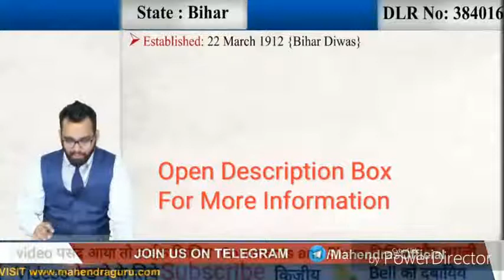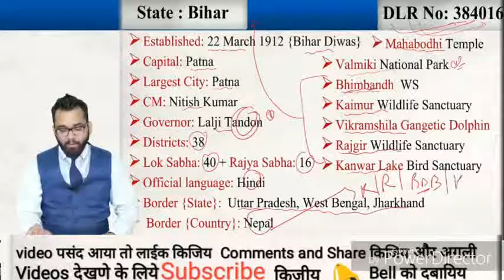Bihar Static Gk for All competitive exams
4) Bihar

Formation       : 22 March 1912  (Bihar Divas)
Capital             : Patna
Largest City     : Patna
Chief Minister  : Nitish Kumar
Governor           : Lalji Tandon (senior BJP leader)
Districts             : 38
Loksabha Seats  : 40
Rajyasabha Seats : 16
Official Language : Himdi
Border States: Uttar Pradesh, West Bengal, Jharkhand
Border Country: Nepal

Folk Dances:

Bidesia
SenkelaChhau
Ramkhelia
Jhumeri Dance
Harvesting Dance
Holi Dance
Sohar-Khilouna Dance
Kajari Dance
Jat-Jatin Dance
Jhijhian Dance

National Parks

1. Walmiki National Park

Wildlife Sanctuarys

1. Bhimbandh Wildlife Sanctuary  2. Kaimur Wildlife Sanctuary
3. Rajgir Wildlife Sanctuary       4. Kanwar lake Bird Sanctuary
5. Vikramshila Gangetic Dolphin Wildlife Sanctuary
Barela Jheel Salim Ali Bird WLS
Gautam Budha WLS
Kusheshwar Asthan Bird WLS
Nagi Dam WLSNakti Dam WLS
Pant (Rajgir) WLS
Udaipur WLS
Valmiki WLS

Dams
Indrapuri Barrage (across Son river In Rohtas district in

bihar)

Important Stadium

Nalanda International Cricket Stadium
Patliputra Sports Complex
Moin-ul-Haq or Rajendra Nagar Stadium
Rajendra Stadium , Siwan, Bihar

Airports

Lok Nayak Jayaprakash Airport- Patna
Darbhanga Airport (Defence)

* Mahabodhi Temple

Important Festivals

Chatth Puja
Sama-Chakeva
Ramnavami
Makar-Sankranti
Bihula
Madhushravani
S onepur Fair.

Power stations

Barauni Thermal power station, Begusarai district,
Kanti Thermal Power station, Kanti, Muzaffarpur
NTPC Kahalgaon Super Thermal Power Station ,
Kahalgaon, Bhagalpur, Bihar
NTPC Barh Super Thermal Power Station, Barh near Patna
Kosi Hydro Power Station(Bihar)
Nuclear power plant at Rajauli (Proposed)
Karbigahia Thermal power station (proposal of First ever
energy park in Bihar)